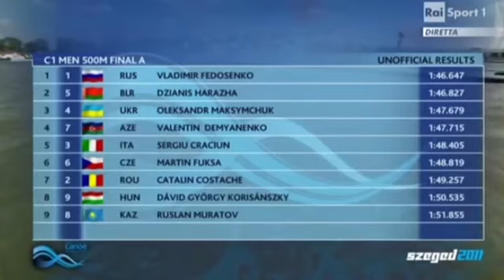2011 World Championships, Szeged Hungary, Men's C-1 500m Final A. (16:9)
1st   Vladimir Fedosenko (RUS) 1:46.647.
2nd  Dzianis Harazha (BLR) 1:46.827.
3rd  Oleksandr Maksymchuk (UKR) 1:47.679.
4th  Valentin Demyanenko (AZE)
5th  Sergiu Craciun  (ITA)
6th  Martin Fuksa     (CZE)
7th  Catalin Costache  (ROU)
8th  Dávid György Korisánszky  (HUN).
9th  Ruslan Muratov  (KAZ)